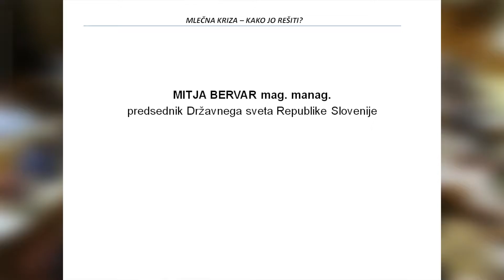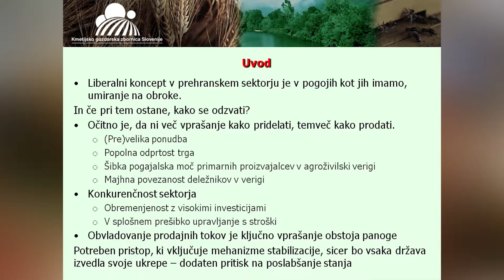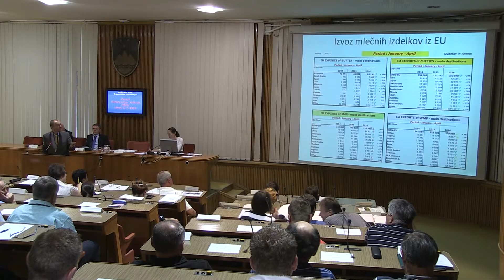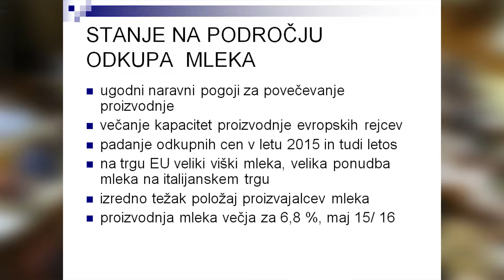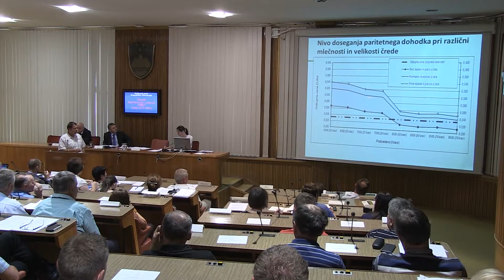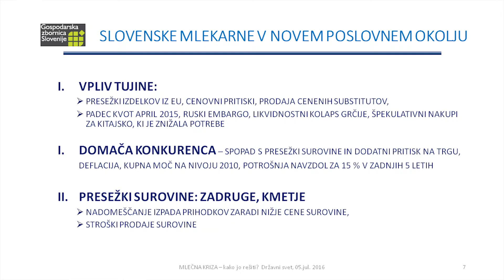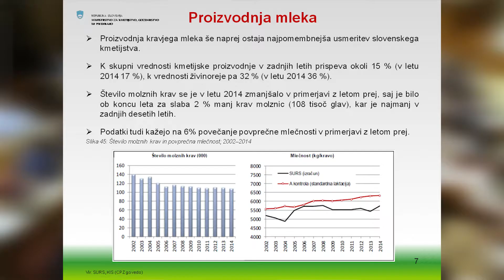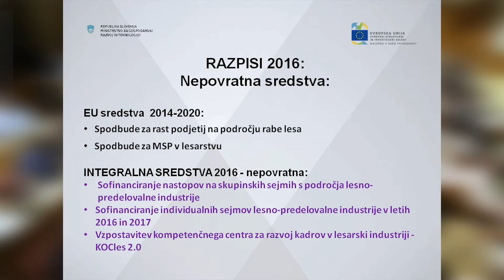DRŽAVNI SVET Mlečna kriza - kako jo rešiti? (Posvet, 5. julij 2016)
Državni svet Republike Slovenije in Zadružna zveza Slovenije sta v torek, 5. julija 2016, pripravila strokovni posvet zaradi zaskrbljujočih razmer na trgu mleka in mlečnih izdelkov. Posveta so se udeležili vsi deležniki na tem področju, tudi minister za kmetijstvo, gozdarstvo in prehrano, mag. Dejan Židan. Na posvetu so številni predavatelji in organizatorji, ki jim je uspelo popolnoma zapolniti dvorano Državnega sveta, oblikovali zaključke s predlogi rešitev, ki naj bi omilile nastale razmere in pripomogle k dolgoročni rešitvi omenjene problematike.

Udeležence je uvodoma nagovoril tudi predsednik Državnega sveta Mitja Bervar, ki je med drugim poudaril, da je potrebno ukrepanje na več ravneh in poleg že izvajanih ukrepov na ravni Evropske unije spodbuditi tudi k ukrepanju na ravni posameznih držav članic in seveda na ravni potrošnikov. Le z usklajenimi ukrepi je mogoče prispevati k stabilizaciji trgov. Še posebej pa je pomembno ozaveščanje potrošnikov, da prav vsak med nami, ki kupuje slovensko mleko in mlečne izdelke, pomaga domačim kmetom in mlekarnam. Kot kažejo izkušnje iz tujine, je zelo vplivna tudi vloga kmečkih zadrug in zadružnega povezovanja na področju proizvodnje, predelave in trženja mlečnih proizvodov iz lokalnega mleka. Zadruge so že sedaj marsikje nosilke lokalnega razvoja, mlečni proizvodi s čim višjo dodano vrednostjo pa lahko predstavljajo zelo perspektivno tržno nišo.

Kamera in montaža: Milan in Pia Skledar
Video produkcija: S-TV Skledar
Fotografije: Milan Skledar